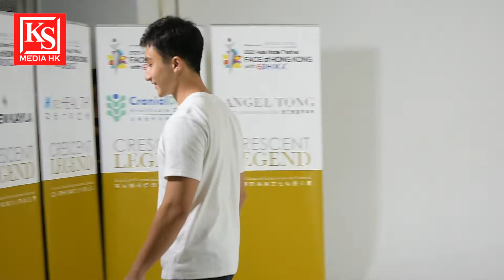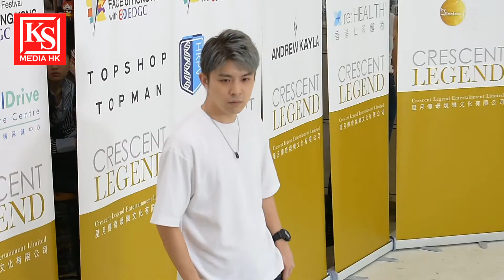Face of Hong Kong 2020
亞洲頂級模特兒大賽
闊別三年 享譽歸來
亞洲模特盛典
FACE of HONG KONG 香港賽區
2020香港賽區初賽面試評審團
- 鄧月平 Larine | Movie Actress & Singer
- 李昭南 Mishy | TV Actress & Singer
- Will Or | Makeup Director
- 黃浚誠 Adrian | Model & Actor
2017 Face of Hong Kong
- Mak Tung | Make Up Expert

Asia's top modelling contest is back in town
2020 Asia Model Festival
Audition Judges Panel
- Larine Tang | Movie Actress & Singer
- Mishy Lee | TV Actress & Singer
- Adrian Wong | Model & Actor
2017 Face of Hong Kong

FACE of HONG KONG & MACAU
總決賽慈善夜
2020年8月30日
九龍灣國際展貿中心
FOHK本年度比賽之收益於扣除成本及製作經費後將撥捐大會指定受惠慈善機構。

Grand Finals Charity Show
30 AUGUST 2020
Kowloonbay International Trading & Exhibition Centre
Proceeds from the 2020 FOHK Contest after deduction of cost will be donated to the charity organisation designated by the Organiser in support of the development of its various services.

Are you searching for a high quality video whitout copyright?
then High Quality - No Copyright Videos is the answer!!!
Want more Free videos? Every day a new FREE to use video!